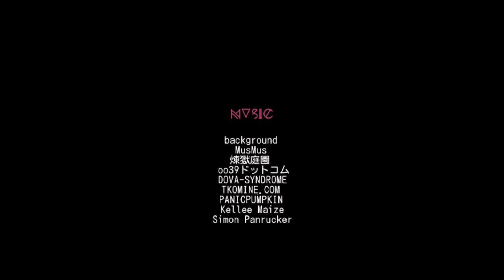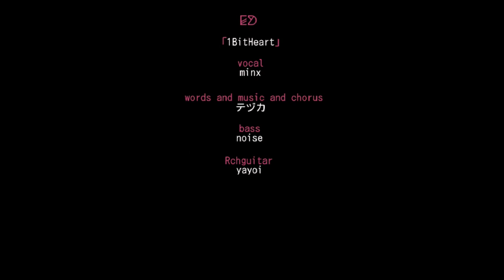そして彼は、ちょっぴり自分が好きになった。【1bitHeart】実況 真の最終回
前回のノーマルエンドに引き続き、今回はトゥルーエンドです！！
トゥルーエンドの条件は、フレンドの人数なんですって！！
たくさんの友達と触れていくことで、ナナシくんの中で何かが変わる、というのを表したのだと解釈しております！！センスいいね！！